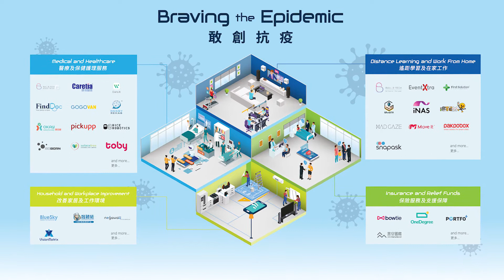Cyberport was awarded the “Excellence Award” of the 2020 HKMA Quality Award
In recognition of its quality management strategies and contributions in driving Hong Kong’s I&T development and supporting start-ups’ growth journey, Cyberport was recently awarded the “Excellence Award” of the 2020 HKMA Quality Award, presented by the Hong Kong Management Association (HKMA).